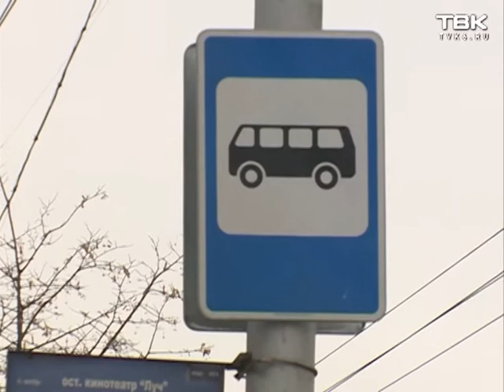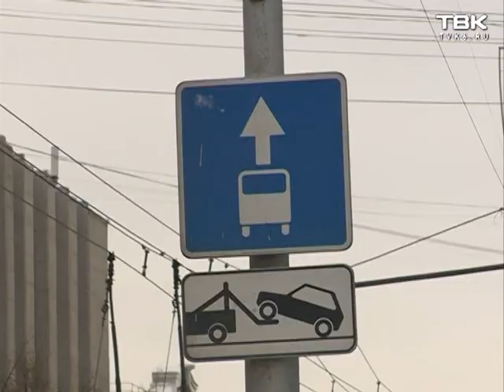Платные парковки и автобусы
Они платной парковкой не пользуются, но пользу от неё почувствовали сразу же. Водители красноярских автобусов рассказали, как изменилась их работа после введения новых правил парковки в центре города.